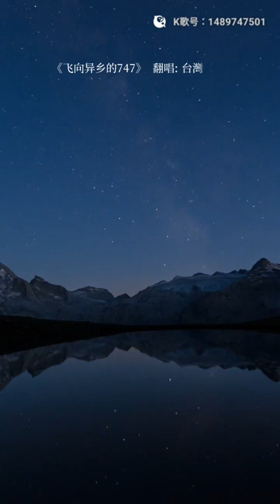虎哥唱 飛向異鄉的747 ( 張艾嘉 )